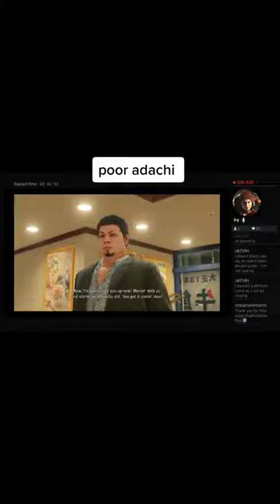January 12, 2023